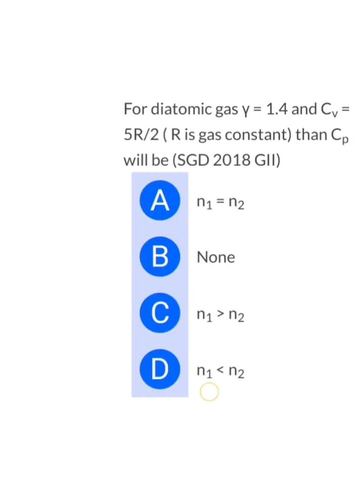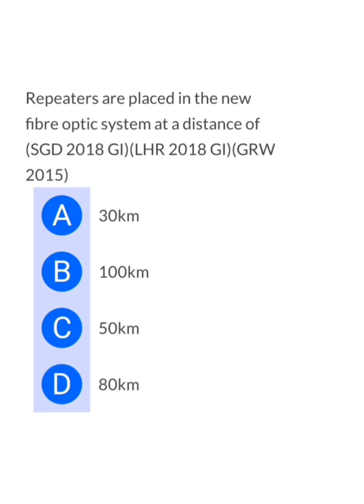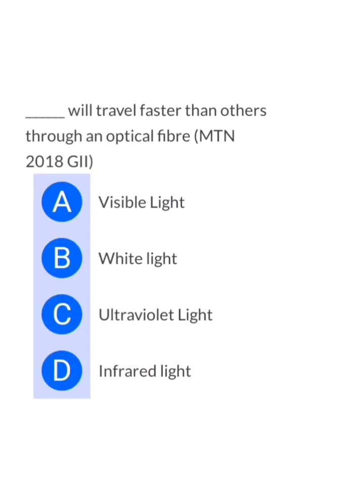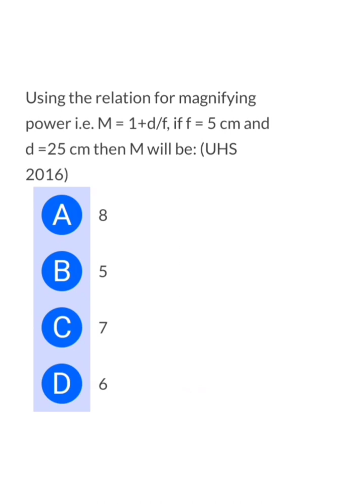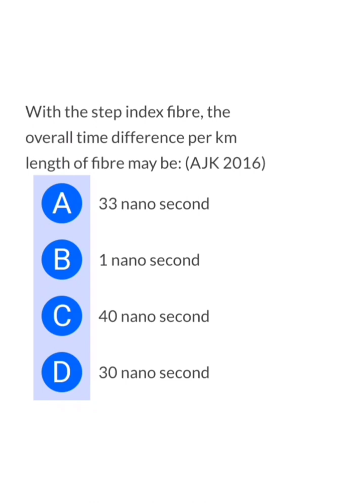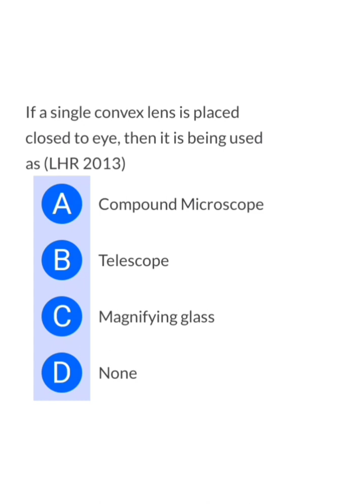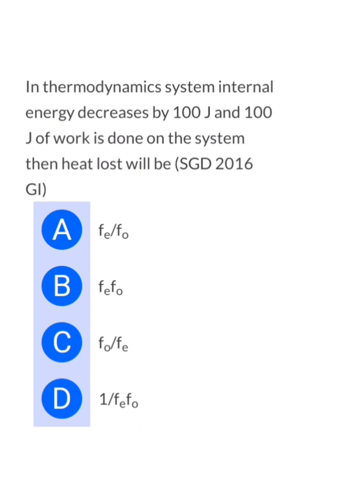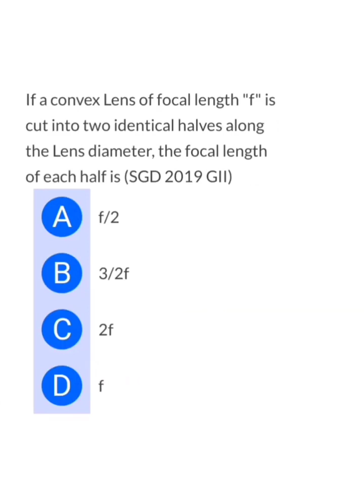Physics Class 11 Chapter 10 _ Physics Board Exams _ Class 11 Physics Chapter 10 _ Board Papers Mcqs